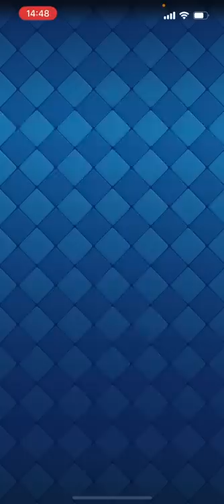【クラロワ】誰でも簡単にクリアできます【レトロチャレンジ】